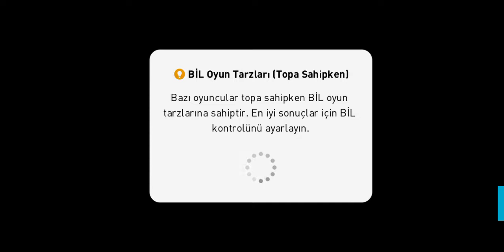Bjk mümine fark atti